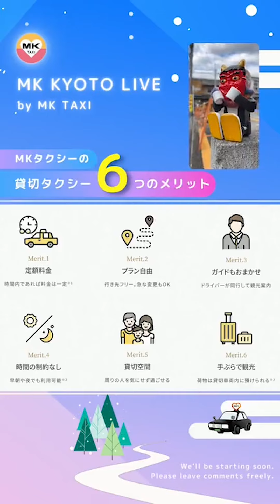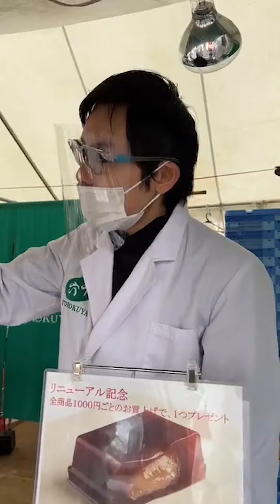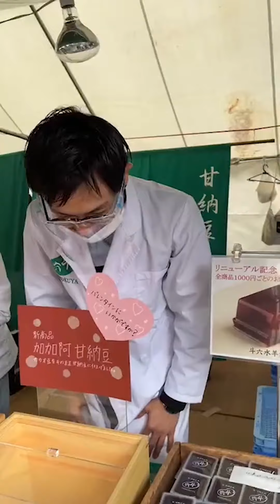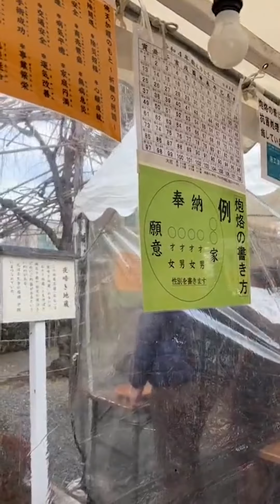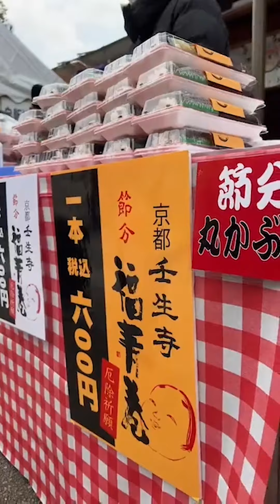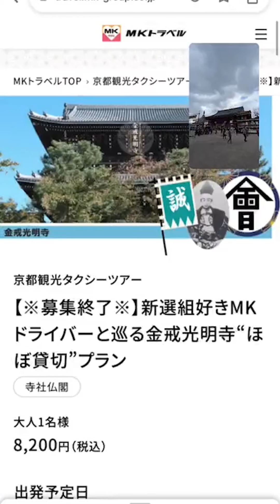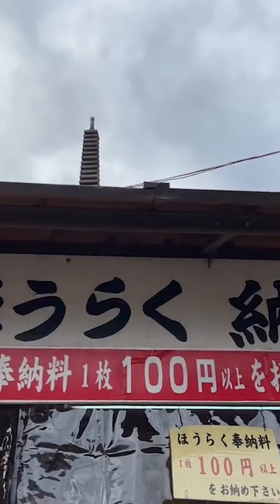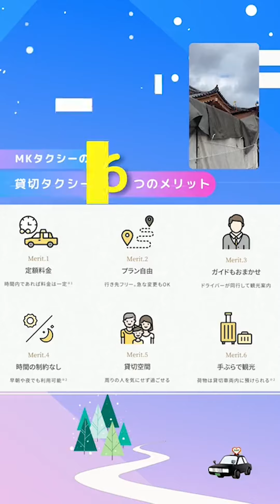【京都節分】2月3日は節分。壬生寺の「節分会」と露店の様子をお届け！※インスタライブアーカイブ【MK KYOTO LIVE】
MKタクシーのYouTubeをご覧いただきありがとうございます。

京都の四季を中心にさまざまなテーマで「京都の今」を生中継しています。

2月3日の節分では、京都各地で節分に関する行事が行われます。今回は壬生寺の「節分会」に行ってきました。
壬生寺「節分会」での風習の炮烙割や、壬生寺周辺で出ていた露店についても、ご紹介！
配信ではロボホン課長も登場します！いつもとは少し、様子が違いますよ！

▶Chapters
0:00  はじめに
2:10  鬼・福ロボホン課長
3:07  金つばの幸福堂
5:43  京・甘納豆処 斗六屋
12:20  壬生寺到着
13:48  炮烙割
24:00  壬生寺「節分会」について

感想などは、コメント欄に頂けると嬉しいです！
👋 京都から毎週ライブ配信 ！

〈毎週〉木曜 12:15 ～ 13:00頃まで。
京都の四季を中心に様々なテーマでライブ配信を開催中！

※ライブ配信はMKタクシーの「Instagram @mktaxi.jp」または「YouTube」で行います。
※早朝や夜の配信、その他の日時での配信もありますので、MKタクシーのInstagramやWebサイト等で最新スケジュールをご確認ください。
※ライブ配信のアーカイブ動画もMKタクシーの「Instagram @mktaxi.jp」または「YouTube」で公開しています。

（ライブ配信のお知らせ通知をオンにして頂くと、見逃さずにご覧頂けるかと思います）

We will continue to hold live-streams.
It will be every Thursday at 12:15pm (JST). We may do it at other times, too.

👋 MKのコミュニティメンバーを募集中！

毎週のライブ配信を応援してくださっている方や、京都好きな方が集まれる場所として、MKタクシーのオンラインコミュニティ【MK KYOTO LIVE MEMBERS】を開設しました！

【 コミュニティの詳細 /入会はこちらから】

入会された方は、コミュニティ専用の非公開Instagramアカウントへご招待。
メンバー限定の特別配信のほか、リアルツアーや各種イベントなど、メンバー特典もご用意しています。
メンバーの方が増えれば、毎週のライブ配信を継続できるだけでなく、まだご紹介していない京都郊外や、通常非公開の場所からの配信、特別ゲストをお招きした配信など、様々な企画も進めていくことができます。

ぜひ、ご参加ください。

👋 MKタクシーが毎週お届けするポッドキャスト

京都各地、日本各地の魅力的な方々、魅力的なスポットをご紹介。MKタクシーのドライバーも出演します。
音声ガイドを聞きながら京都を巡れるオーディオガイドも公開予定。

▶ 【MKタクシー公式 WEB】
京都のMKタクシーでは観光タクシーや空港送迎など様々なサービスを提供しています。
MKグループの最新情報は公式WEBをご覧ください。

▶貸切観光タクシー・ハイヤーの詳細 / ご予約はこちら

▶【MKトラベル公式 WEB】 様々なツアーを開催中。

▶【友だち登録】 MKのお財布カード TACPO‹タクポ›の残高/有効期限がLINEで確認できます。

▶【MKメディア】 京都の最新情報をまとめてチェック！

▶ 【MKタクシー公式SNS】

・Amazon Music